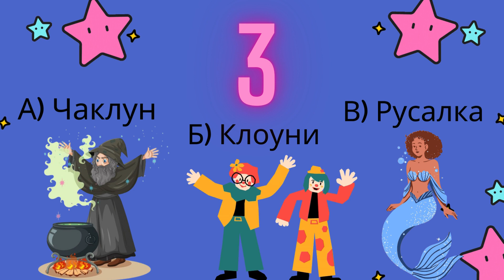Програмна музика Персонажі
Використані музичні твори:
Свірідов "Чаклун"
Кабалевський "Клоуни"
Шамінад "Русалка"